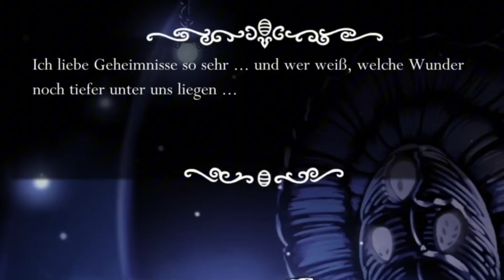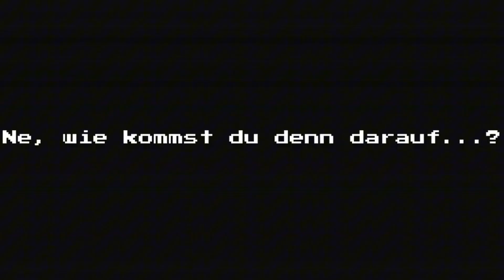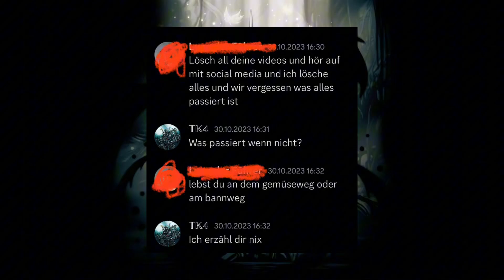Lustige Momente von mir in Hollow Knight (+ Realtalk)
Hollow Knight created by Team Cherry